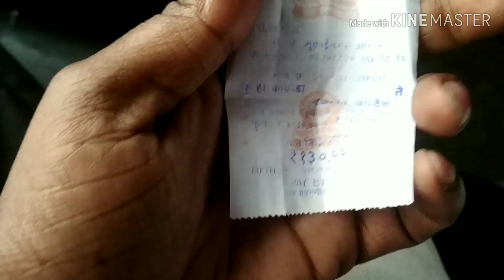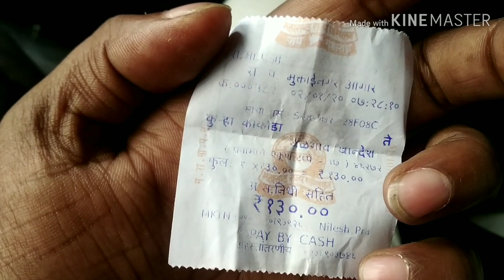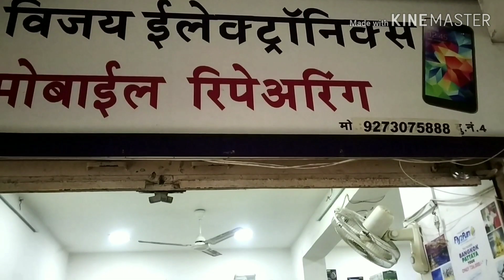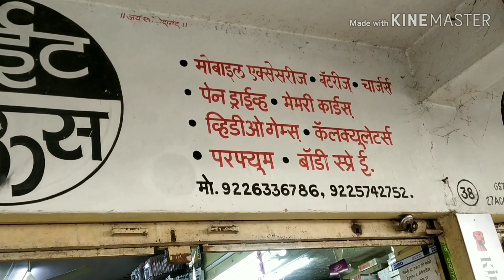Vlog 7 Amazing Cheap Mobile Market In Jalgaon🤕